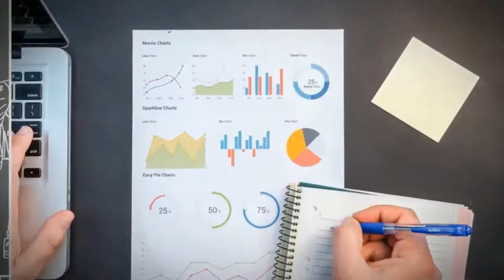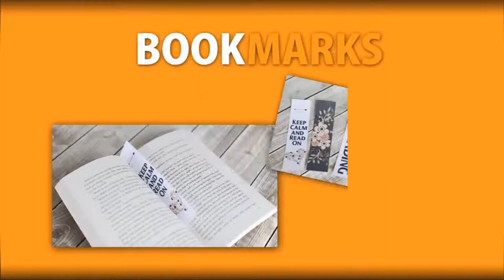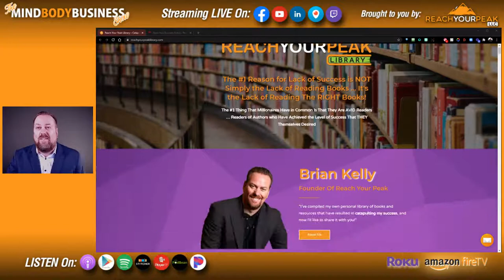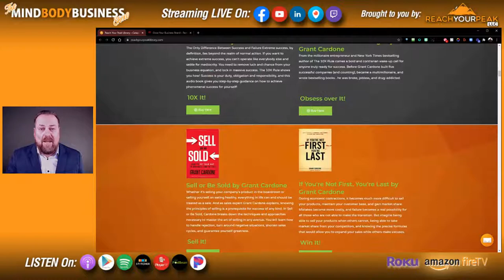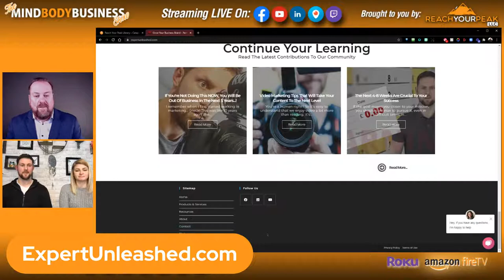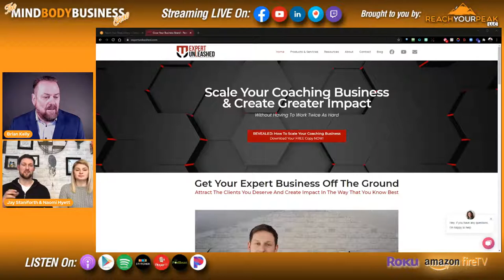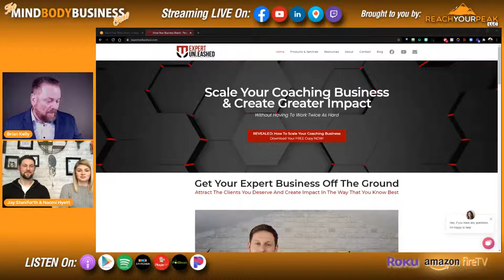Marketing & Branding Experts Jason Staniforth & Naomi Hyett - with Brian Kelly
Jay Staniforth & Naomi Hyett are two multi-business entrepreneurs from the UK who are partners in business and partners in life, with a combined experience of over 15 years' in marketing and over £1.5m in client sales attributed to their strategies in the last 18 months alone.

They are the co-founders of Expert Unleashed, a personal branding and strategic marketing business which helps coaches and course creators to sell their services online by leveraging their unique brand.

Closed Captioning Options

English:
If you’d like to watch this episode and follow along in English, please select the “CC” button on the video. Afterwards, select the tool button and select the auto translate. Then you can select English.

Español:
Si desea ver este episodio y seguirlo en español, seleccione el botón "CC" en el video. Luego, seleccione el botón de la herramienta y seleccione la traducción automática. Entonces puede seleccionar español.

Português:
Se você deseja assistir a este episódio e acompanhar em português, selecione o botão “CC” no vídeo. Depois, selecione o botão da ferramenta e selecione a tradução automática. Então você pode selecionar o português.

Hindi (हिन्दी):यदि आप इस प्रकरण को देखना चाहते हैं और हिंदी में अनुसरण करना चाहते हैं, तो कृपया वीडियो पर "CC" बटन चुनें। बाद में, टूल बटन का चयन करें और ऑटो ट्रांसलेशन का चयन करें। तब आप हिंदी का चयन कर सकते हैं।